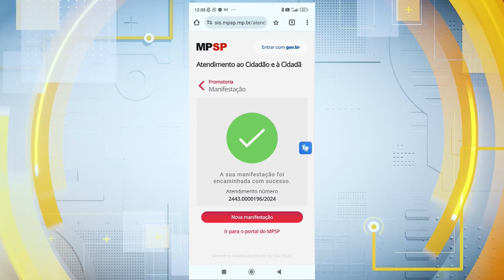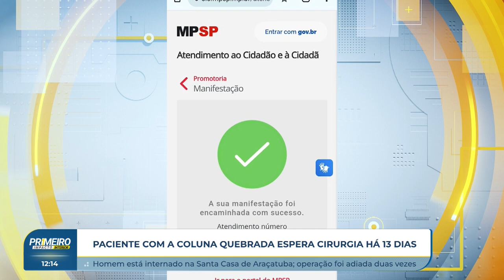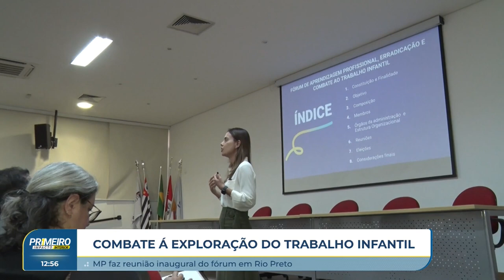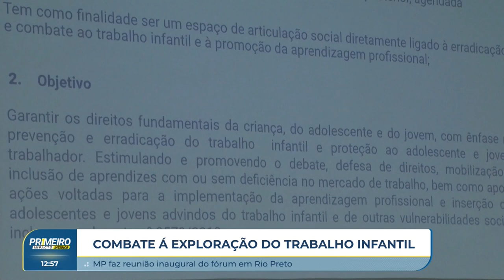Primeiro Impacto Interior (13 06 2024)